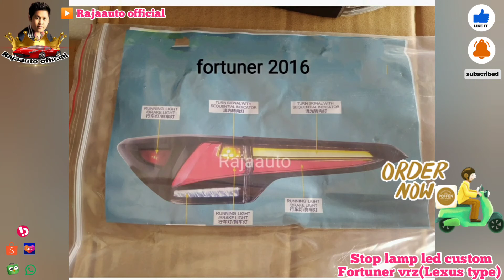Lampu stop(stop lamp) fortuner VRZ Led_ Lexus type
*pemasangan:  Lampu stop(stop lamp) fortuner VRZ Led_ Lexus type
by: Rajaauto official team.

info seputar otomotif,variasi mobil, cara pemasangan item variasi mobil on the spot di workshop kami.
dikerjakan oleh tenaga ahli dari tempat pemilik workshop kami(Rajaauto,Rajaauto_official).

pasang kaca film mobil, pasang sarungjok,sound system,spare parts,toa sirine,lampu strobo,bodykit,headunit,android,alarm,
sensor mobil,aksesoris mobil.dll.

*info pemasangan hubungi :
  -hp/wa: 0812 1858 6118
  -onlineshop kami :

 shopee  : Rajaauto_official

atau datang langsung ke workshop(chat WA dulu):

*Dapatkan spesial diskon / bonus ( bagi subscriber PERMANEN yg sudah klik tombol lonceng , like,commet/share chanel ini)
 baik berupa give away atau saat datang langsung ke workshop channel ini.(s&k berlaku).

*SILAHKAN KLIK TOMBOL ,LONCENG nya agar Anda tidak ketinggalan  info video terbaru atau  video-video lainnya...
terima kasih...